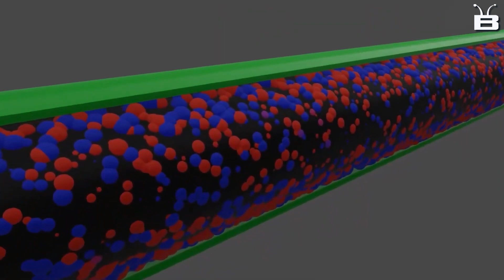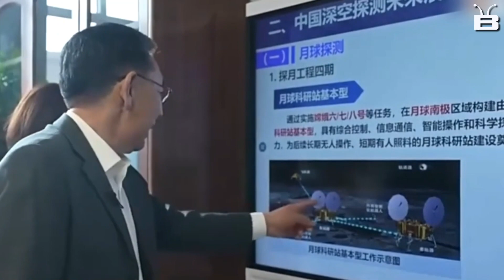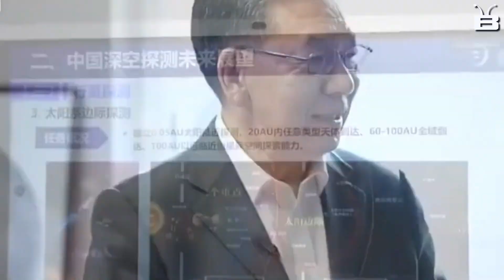China Space Station Insane Plans to Takeover Space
China Space Station Plans to Takeover Space Industry
The China Space Station Plans to Takeover Space Industry and Become the Leader in the Field.

The China Space Station Plans to Takeover Space Industry and Become the Leader in the Field. This news was recently announced by the Chinese government and it is sure to have a big impact on the space industry.

Not only will the China Space Station help to train astronauts and conduct research, but it will also help to establish China as a leading player in the space industry. With its own space station, China will be in a better position to compete with the international space agencies.